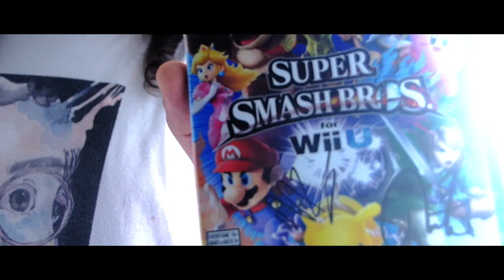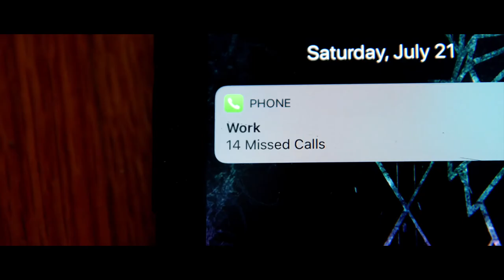Dire Atrophy - "Salt Warrior"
Dire Atrophy and killDevil Films present: Salt Warrior.  The official music video featured on the upcoming EP Escape.  The track will be available for digital download on all platforms on October 16th 2018.  Credits: Original music copyrighted and performed by William Moore, Peter Colon II and Thomas Zinschlag.  Directed and Produced by Thomas Crane of killDevil Fims.  Mixed and Mastered by John Galloway of Phantom Wave Audio.  Hair and makeup by Cory Piscitelli.  Band Logo designed by Adam Hutton of Burnedinsilence Designs.